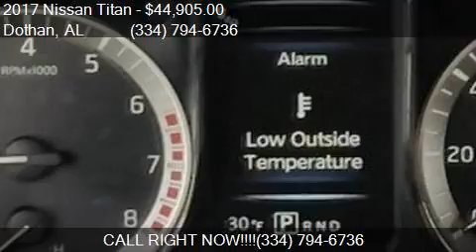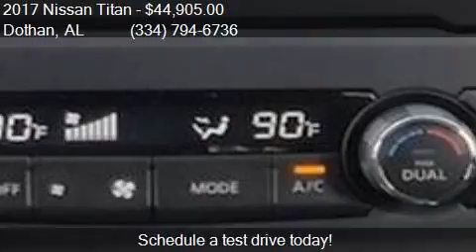2017 Nissan Titan SL 4x2 4dr Crew Cab for sale in Dothan, AL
This 2017 Nissan Titan SL 4x2 4dr Crew Cab is for sale in Dothan, AL 36305 at BONDY'S NISSAN.

Engine: 5.6L V8
Transmission: Automatic 7-Speed
Color: Gun Metallic
Mileage: 5
Contact BONDY'S NISSAN 3693 W MAIN ST Dothan, AL 36305 to test drive this 2017 Nissan Titan SL 4x2 4dr Crew Cab today.